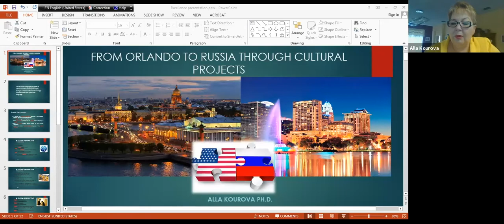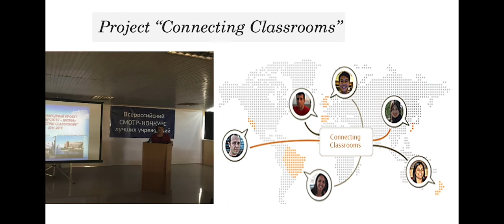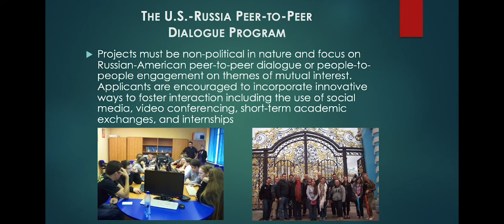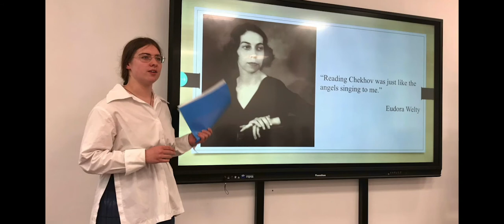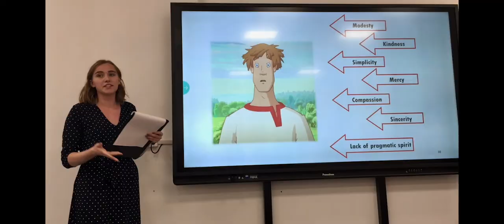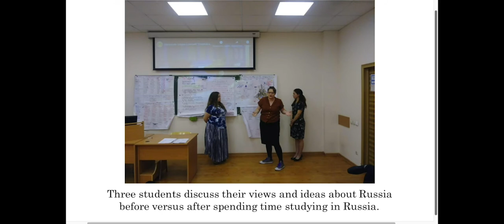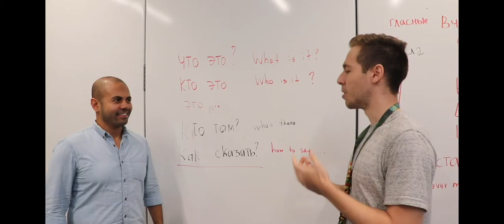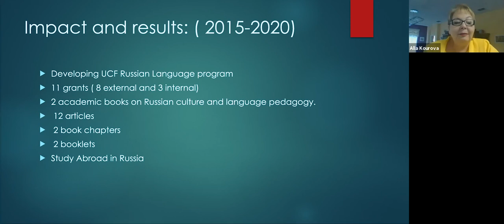From Orlando to Russia Through Cultural Projects with Alla Kourova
HAVE AN “AH-HA!” MOMENT with the UCF COLLEGE OF ARTS AND HUMANITIES
In a series of short presentations and Q&A sessions, faculty members share pieces of their research findings and teaching methods to provide session participants with new insights into the arts and humanities.

Dr. Alla Kourova is an associate professor of Russian and TESOL. She inspires her students to learn Russian by living it. Cultural projects are a highlight of her classes, but that’s only a small part of how she has developed a summer intensive program supported by the National Security Agency, part of the U.S. Department of Defense, to teach a nationally critical foreign language. Tune in to see how you can use cultural projects in the classroom!

12421 Aquarius Agora Dr.